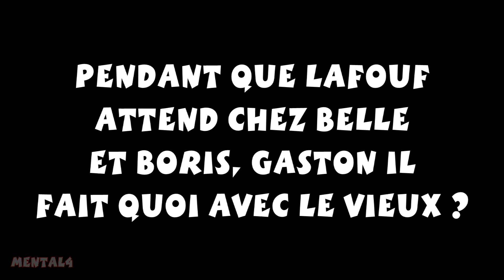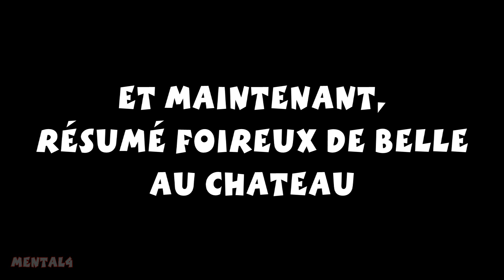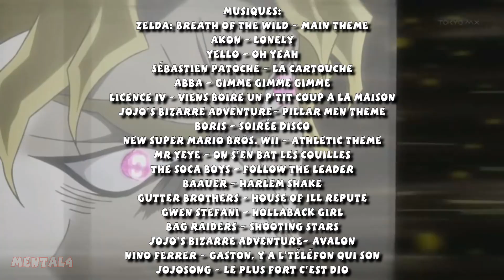La Belle et le Bête [French YTP]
Ma 63ème poop est enfin sortie! Poop basé sur la Belle est la Bête (et Gaston). C'est une vidéo créé à partir de l’extrait de mon Zapping 9 sortie il y a presque 6 ans! (Et oui... vos mieux tard que jamais)
Cette vidéo est pour le moment celle où j'ai mis le plus de temps à faire (depuis le 1er mars 2017 je bosse dessus). Elle est selon moi supérieure aux 4 vidéos des 12 YTP d'Astérix fait précédemment. Je vous laisse juger par vous même.

(Créé le 30 Décembre 2017)